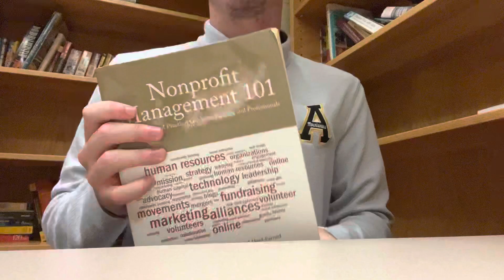1 Minute ASMR [3]: Book Tapping, Scratching, Page Flipping, Reading to You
I really enjoy making these short videos so I hope you like them as well.